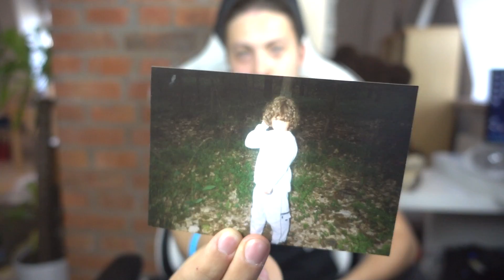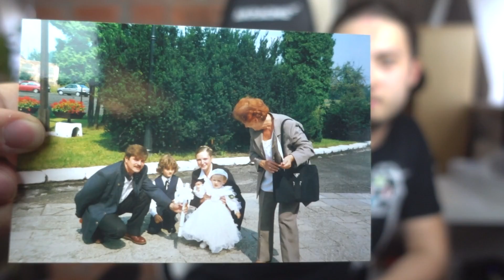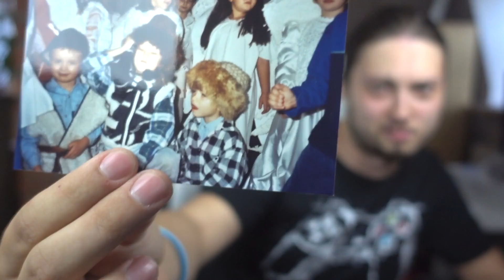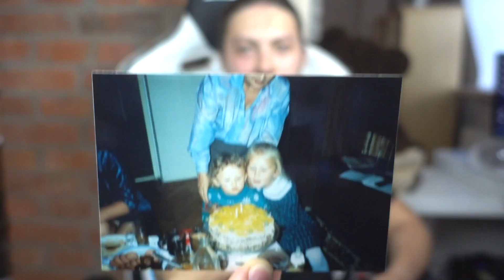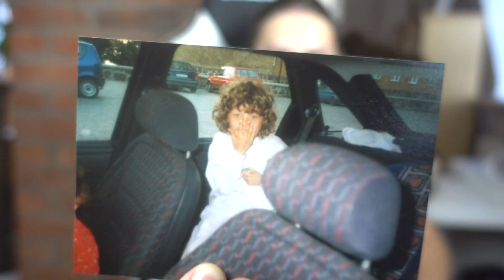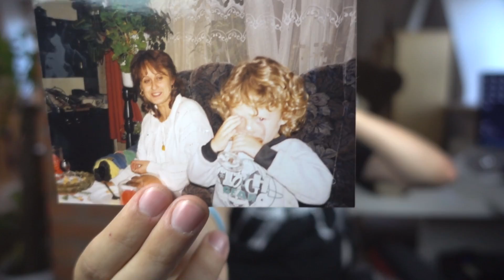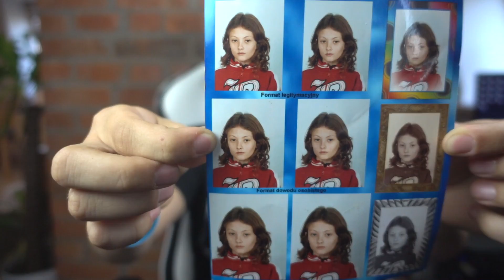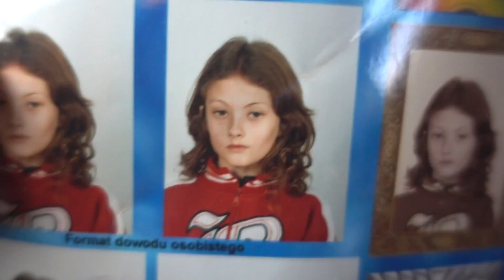ZDJĘCIA MAŁEGO KAROLKA 📷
📷 30.000 ŁAPEK I JEDZIEMY Z KOLEJNYMI ZDJĘCIAMI :) 📷

😱 Muzyka użyta w filmie :
🚩 Wiele utworów pięknych i brzydkich

™ Pamiętaj drogi widzu, wszystko co widzisz na tym kanale, odbieraj w sposób żartobliwy, filmy nie mają na celu urażenia nikogo, przychodź, oglądaj, rozrywkuj, baw się dobrze, Łokieć 💪.